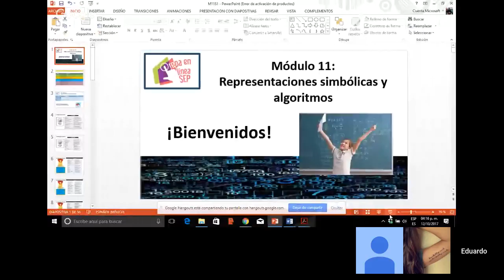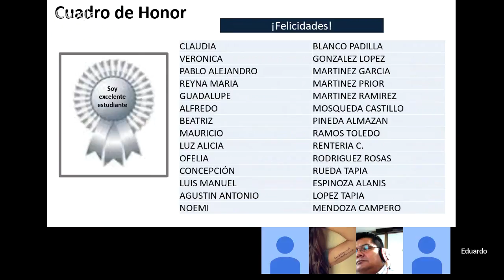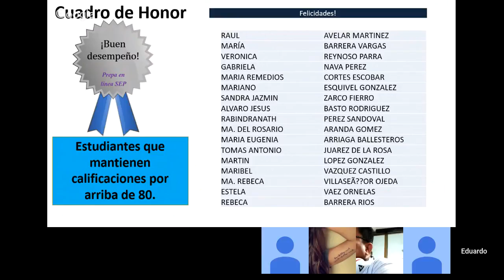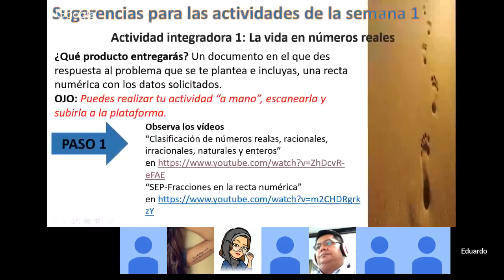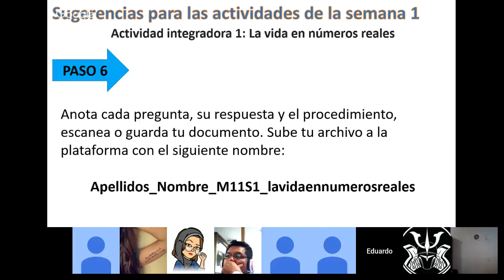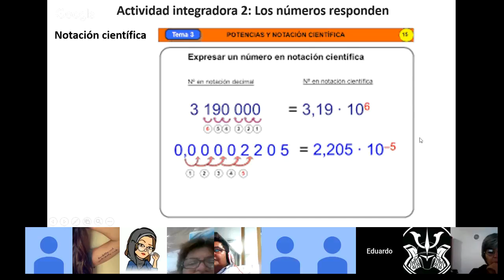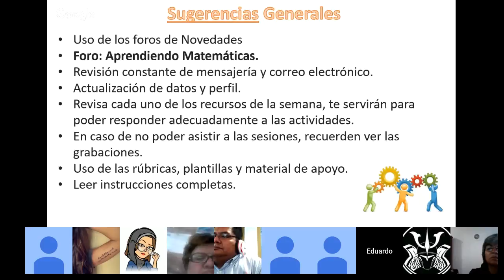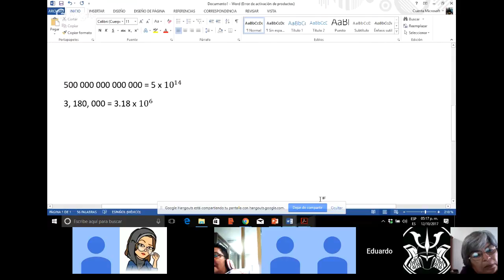Semana 1. Tutoría Matemática